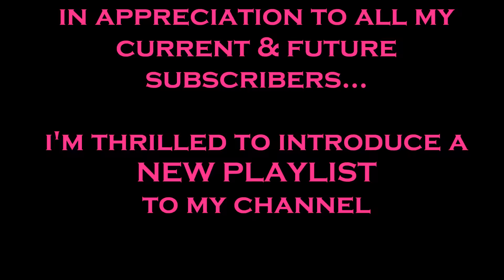Announcing my New & Improved 'Subscriber Sunday Shoutout Specials' Playlist!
Wow I hit 500 subscribers! xxoo As a special thank you to each and every subscriber that has supported my channel, I am thrilled to introduce my new playlist as a means to give a little something back :)
Who, What, Where, When: Each Sunday I will post a Special Shoutout to a Subscriber who has posted a comment on any video that I have uploaded over the week. Deadline to post your comment to be eligible for selection is Friday 8am PST each week preceding the Sunday Shoutout!
Who am I, what I ride, and what my current motovlogging set-up is can all be found in my "About Me" section!